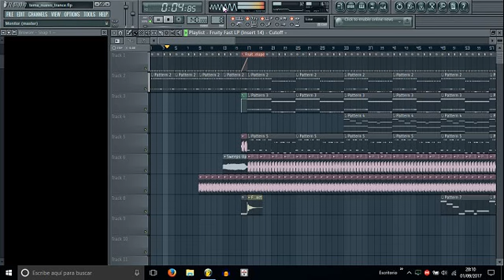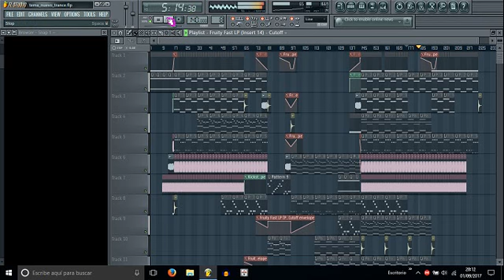Dj XBoy - Freedom Promo